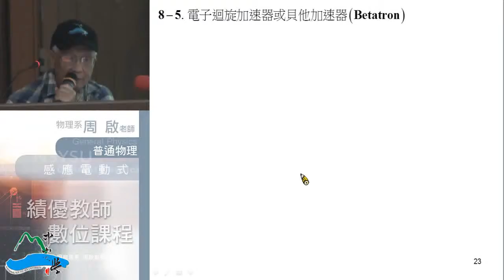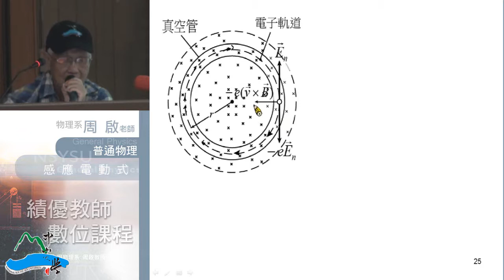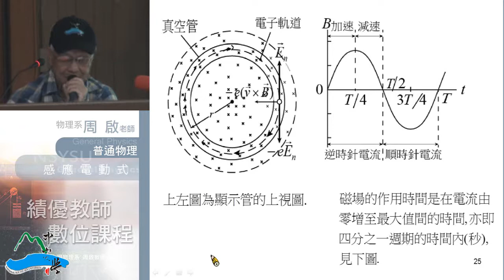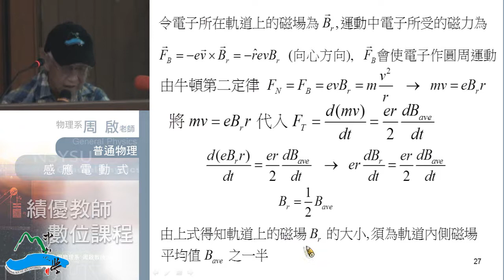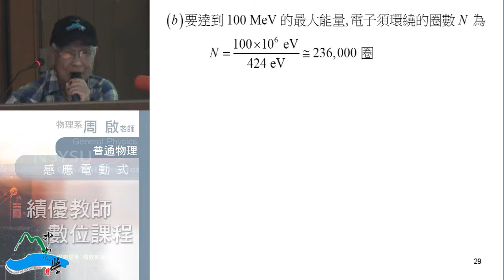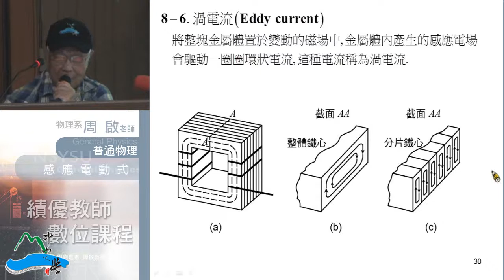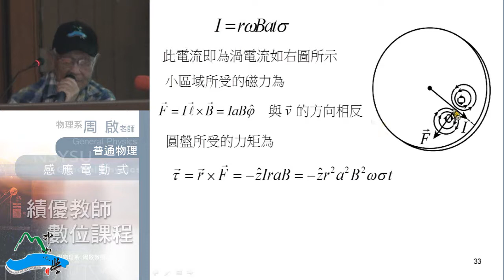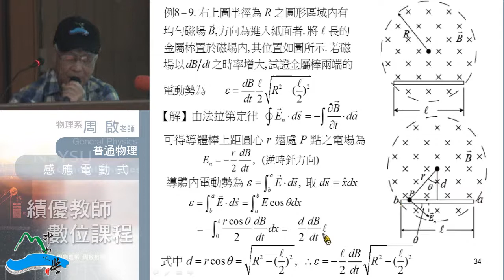《國立中山大學開放式課程》普通物理II(周啟教授) 8-3